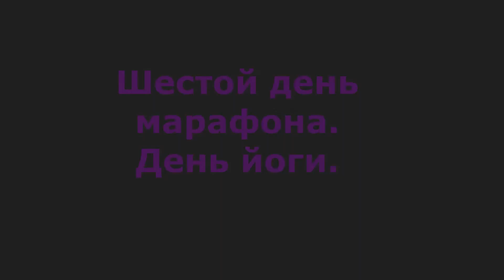6️⃣день марафона с Машхурой Толибовной. День йоги.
Йо́га (дев. योग, IAST: yoga) — понятие в индийской культуре, в широком смысле означающее совокупность различных духовных, психических и физических практик.

При регулярных занятиях йогой можно защитить свое тело от различных хронических заболеваний, от воспалений, от простуды и других проблем. Она полезна тем, что позволяет уравновесить гормональный фон, улучшить работу репродуктивных органов, укрепляет мышцы тазового дна, а также укрепить половые мышцы.

Благодаря практике йоги человек приобретает точёную мускулатуру, проявляет естественную красоту своего тела: улучшается осанка, разворачиваются плечи, вытягивается позвоночник и из-за этого немного увеличивается рост, человек начинает двигаться более грациозно.

 Предлагаю вашему вниманию одну из моих любимых уроков от @elena_chilelavida, которые я открыла для себя во время карантина, и по сей день наслаждаюсь разными практиками от Елены🤗❤️За что ей отдельное спасибо❤️❤️❤️ В этом видео практика флоу йоги.

Виньяса Флоу Йога - один из наиболее популярных стилей динамичной хатха йоги, в котором движение синхронизировано с дыханием, и позы перетекают из одной в другую, подобно танцу. Дыхание является важным компонентом практики, вы будете переходить на вдохе или на выдохе от одной позы в другую.

Жду ваши видео в течении 4 дней. Всем удачи🤗❤️  Не забудьте отмечать и ставить хештеги: